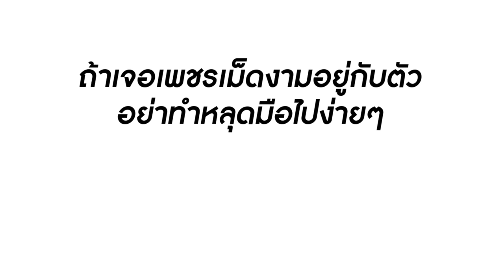แม่ค้าลูกชิ้นทอด เพชรแท้ที่ผมทำหลุดมือ | Lovely Family TV